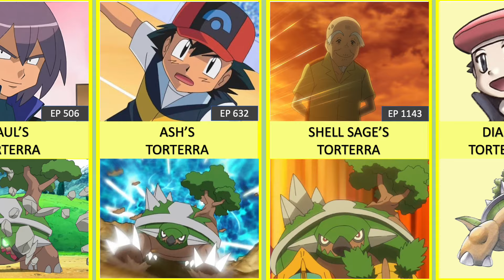Trainers with Fully Evolved Sinnoh Starter Pokemon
At the beginning of their journey, Pokemon Trainers are given a starter Pokemon or First Partner Pokemon. Each region has a Pokemon Professor that provides the trainer a choice of choosing either a Grass, Fire, or Water type Starter Pokemon.

In the Sinnoh Region, Professor Rowan will bring Trainers to his lab to let them choose either: Turtwig, Chimchar, or Piplup.

This video is a list of trainer who have Fully Evolved one of these 3 Pokemon.

🕘//TIMESTAMP
0:00- Sinnoh Fully Evolved Starter Pokemon
0:10- Torterra
0:30- Infernape
0:53- Empoleon